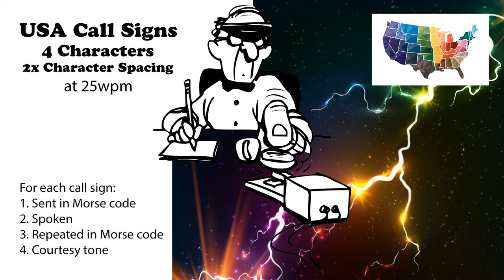USA Call Signs - 4 Characters - 2x Character Spacing - 25wpm